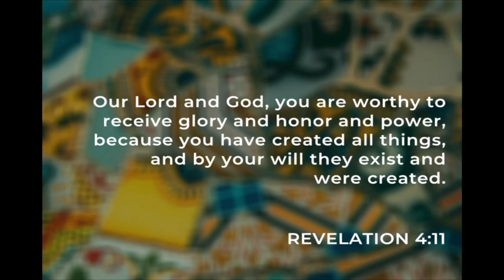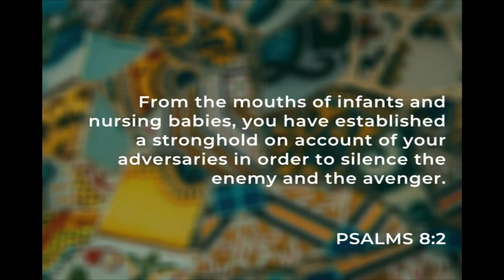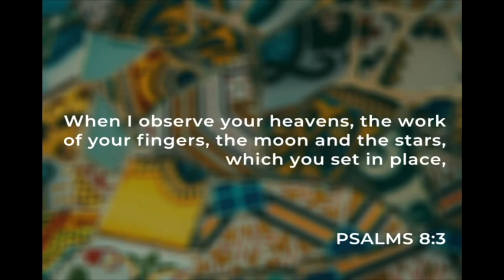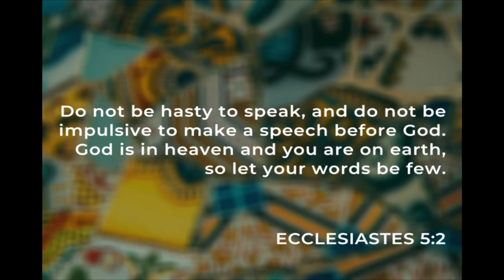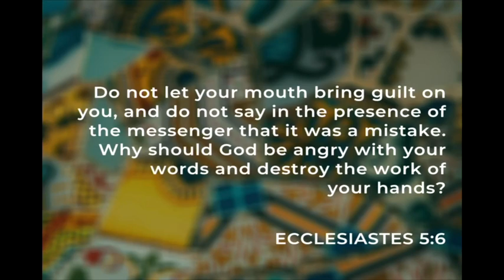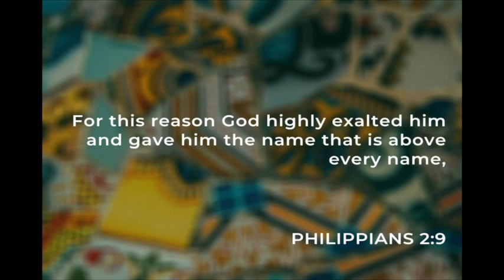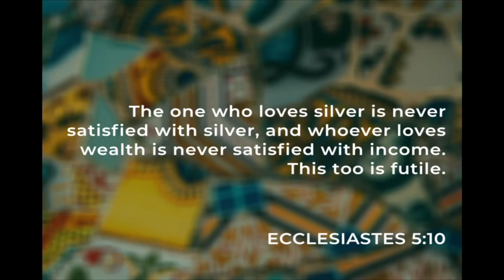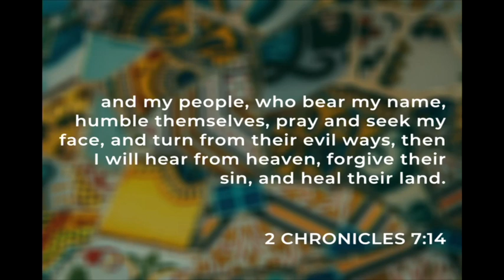Ecclesiastes 5 | Pastor Conor Berry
Sunday morning service with Pastor Conor Berry "Faithful Humility" Ecclesiastes 5 on Sunday, July 14, 2024.